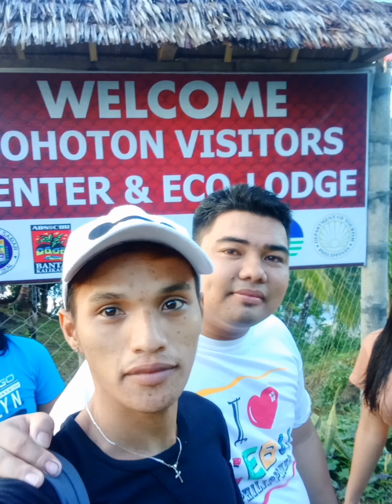Sohoton Cave tour Vlog